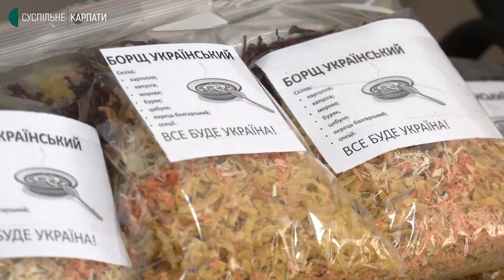У Долині на Франківщині працівники закладів культури готують сухі борщі для українських солдатів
Працівники закладів культури у Долині, що на Івано-Франківщині, готують сухі борщі для українських солдатів. За місяць вони передали на передову приблизно 1 000 упаковок із заготовками страви. Про це кореспондентці Суспільного розповіла виконувачка обов’язків начальника міського відділу культури Іванна Мельникович.